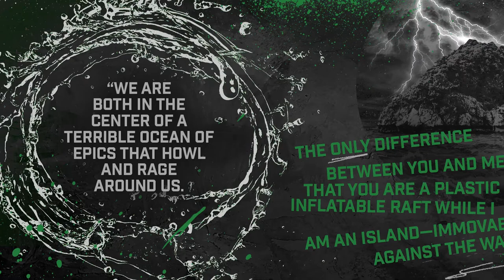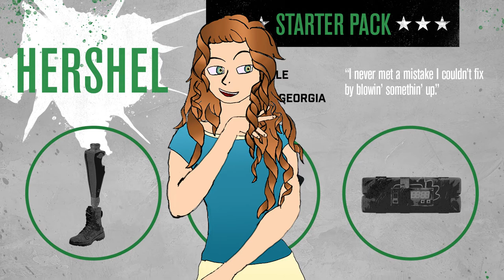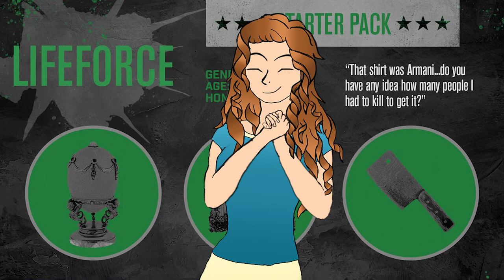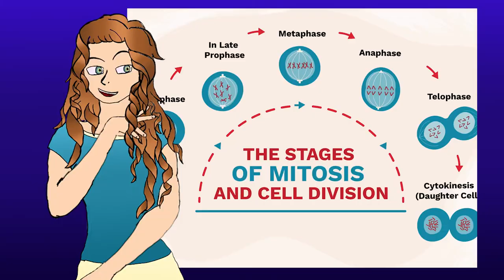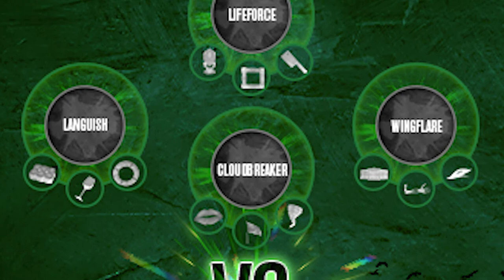Lux Texas Reckoners Review | Sanderson and Bohls | Mainframe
Post appocalyptic cowboys bring paradise to its knees, in Brandon Sanderson's latest YA Novel. Sparkin rednecks!